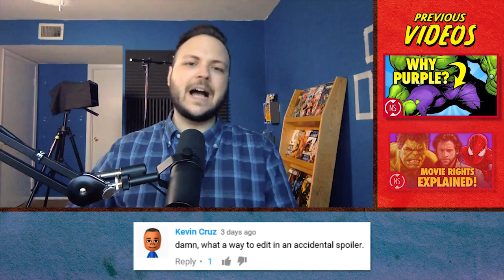How do HULK's Pants Stay On?! || NerdSync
Last week we talked about why Hulk's pants are purple, and you guys had a lot to say. Most importantly, HOW DO HULK'S PANTS STAY ON WHEN THE REST OF HIS CLOTHES RIP OFF??? We also talk about how colorblind comic readers perceive Hulk's color scheme, and a fun twitter conversation about the movie rights for Marvel characters. Let's get to it!

You guys leave some AMAZING comments on our videos! Every Monday, Scott replies and responds to them in Tales From The Comments!

PODCASTS

Listen to the FLASHBACK FLICKS PODCAST!

COMMENTS

SOCIAL MEDIA